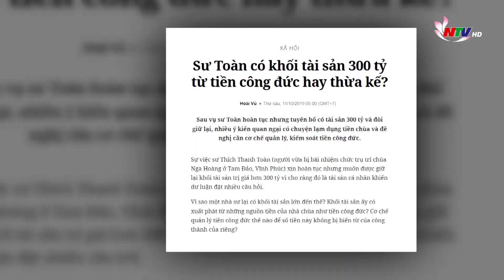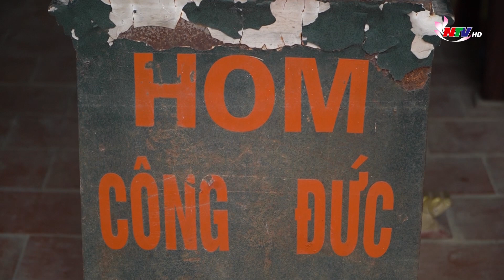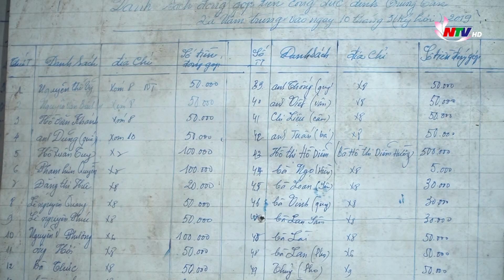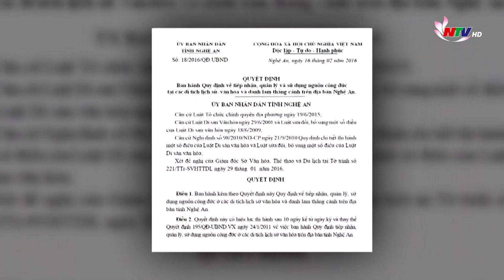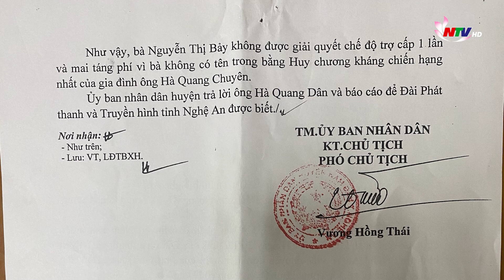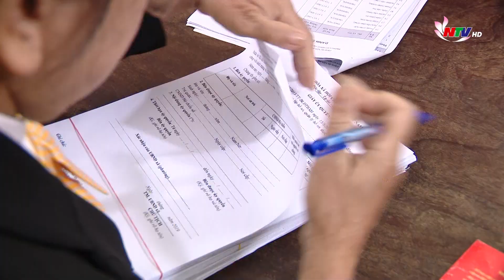Hộp thư truyền hình: Quản lý tiền công đức làm sao để công khai, minh bạch?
Hộp thư truyền hình Nghệ An hôm nay có những nội dung chính:
1./ Quản lý tiền công đức, tài trợ cho di tích và hoạt động lễ hội: Làm sao để công khai, minh bạch?
2./ Cơ quan chức năng trả lời về: chế độ mai táng phí đối với người có công; chi trả chế độ Bảo hiểm xã hội qua Bưu điện; chuyển diện tích rừng tự nhiên sang mục đích sử dụng khác.